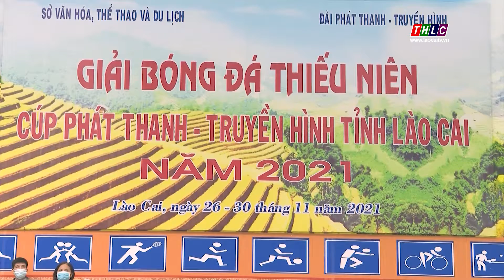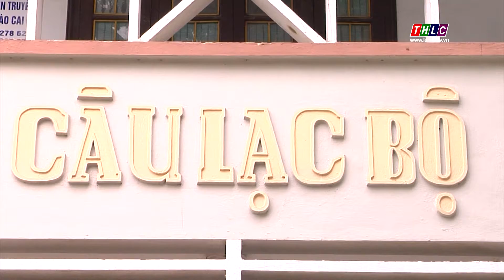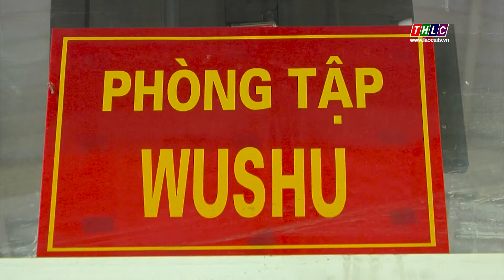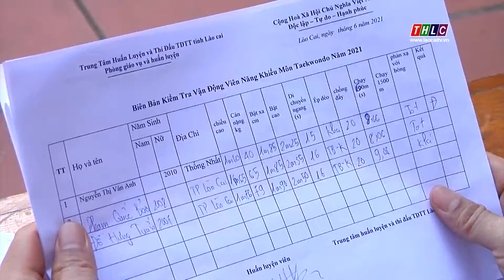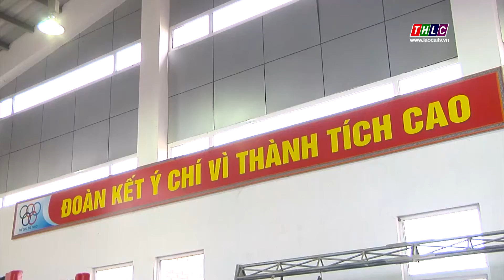Văn hóa - Xã hội: Chuyên đề Văn hóa - Thể thao: Dấu ấn thể thao Lào Cai năm 2021 (9/1/2022) | THLC